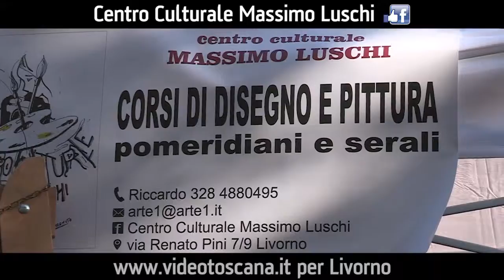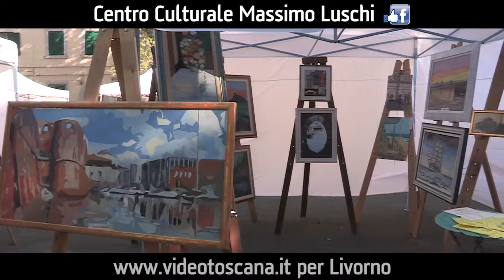Centro Culturale Massimo Luschi - Piazza XX Settembre Livorno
Centro Culturale Massimo Luschi - Piazza XX Settembre Livorno condotto da Vasco Canziani per il Centro Culturale Massimo Luschi